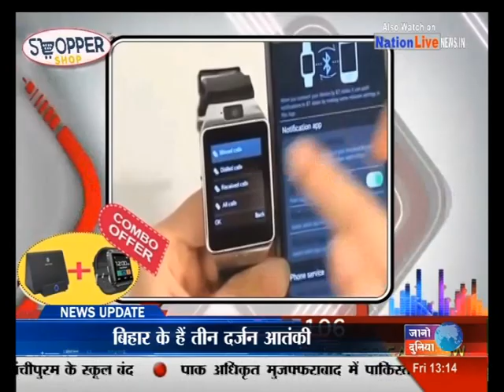दोपहर की टॉप 10 खबरें